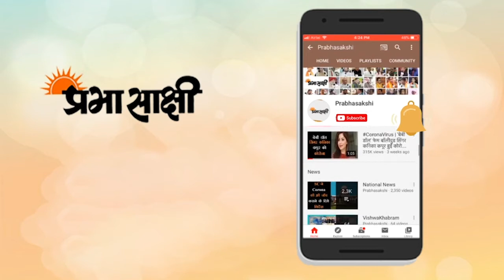हम अपनी एक इंच जमीन भी किसी को लेने नहीं देंगे: राजनाथ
रक्षा मंत्री राजनाथ सिंह ने कहा कि भारत अपनी एक इंच जमीन भी किसी को लेने नहीं देगा और इसी दृढ़ संकल्प का ही नतीजा है कि हम पूर्वी लद्दाख में चीन के साथ सीमा पर जारी गतिरोध के मद्देनजर समझौते की स्थिति पर पहुंचे हैं। राज्यसभा में सिंह ने कहा कि भारत ने चीन को हमेशा यह कहा है कि द्विपक्षीय संबंध दोनों पक्षों के प्रयास से ही विकसित हो सकते हैं और सीमा के प्रश्न को भी बातचीत के जरिए हल किया जा सकता है।